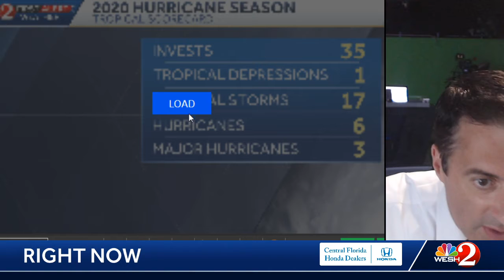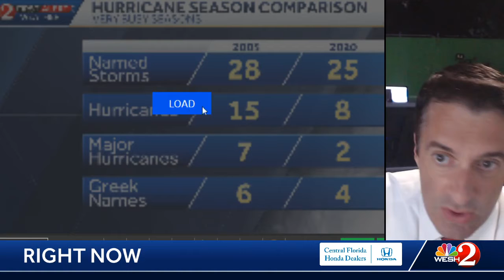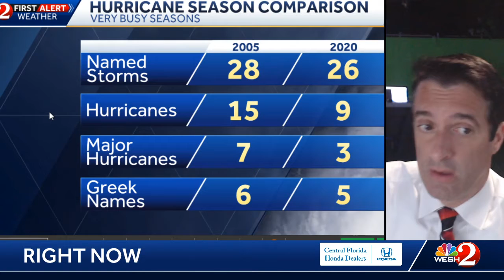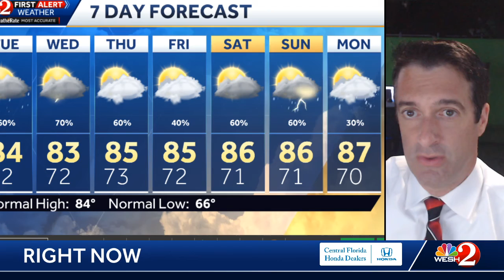Tracking evening showers, a wet work week + the busy tropics!